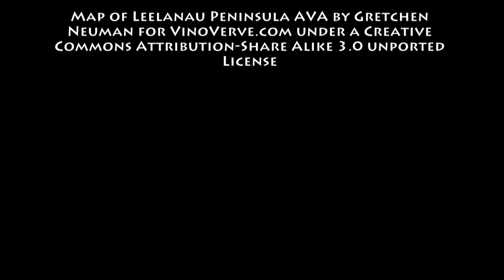March 30th Wine History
VinoVerve's Today in Wine History for March  30th